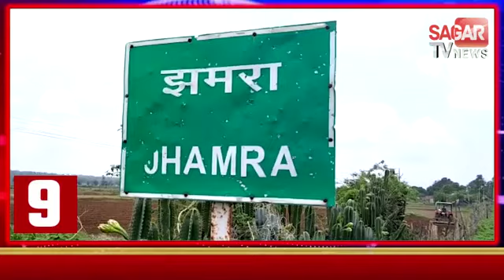तेंदूखेड़ा-/वन विभाग की गुंडई से परेशान है किसान नहीं जोत पा रहे अपनी जमीन...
Sagar tv news